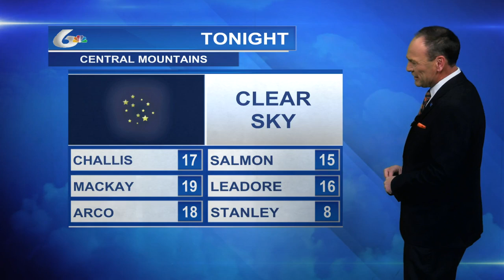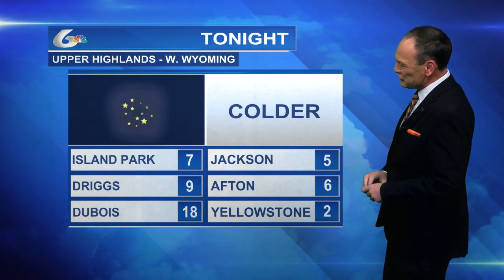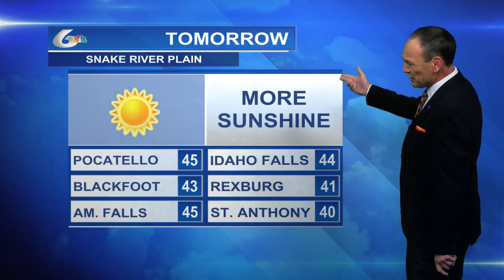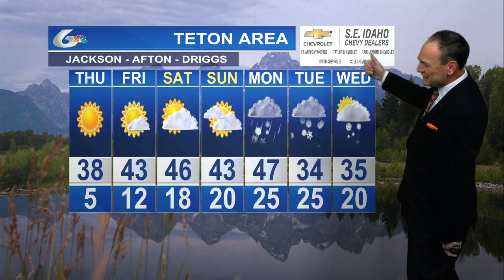Doug Iverson's November 6th 5pm Forecast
Warming up some this weekend with high temps in the 50s.